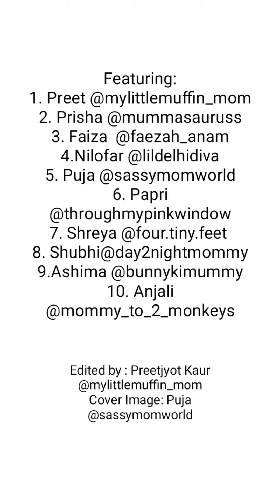Muskurayega India - Mom Bloggers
These times makes you anxious, but it's also time to bond better! We can do it together, India - ham fir muskurayenge India 😍
Kyuki kamyabi ka junoon hai jinke sath, wahan mushkilon ki akhir kya aukaat!!
Collaborated efforts of:

Stay Happy, Stay sane, stay indoors! We are in this together!